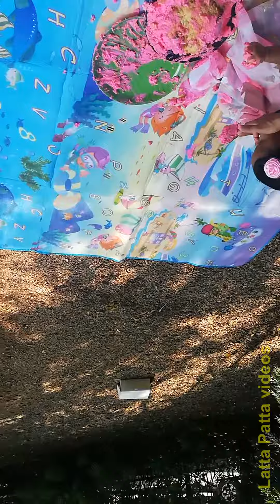Cake Smash video for baby Lisari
1st birth day cake smash
happy birthday